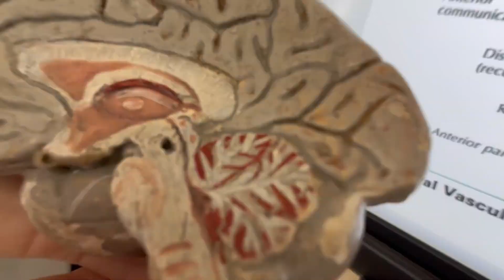Eu sunt promotorul USMF „Nicolae Testemițanu” - 2023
„Medicina este o istorie în care fiecare student devine protagonist al propriului Univers ..."
Studenți din anul I ai Facultății de Medicină nr. 1, Universitatea de Stat de Medicină şi Farmacie „Nicolae Testemiţanu”, vin cu un mesaj video în contextul campaniei „Eu sunt promotorul USMF „Nicolae Testemițanu”.